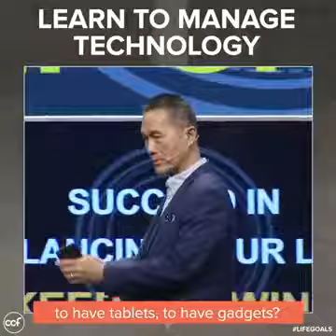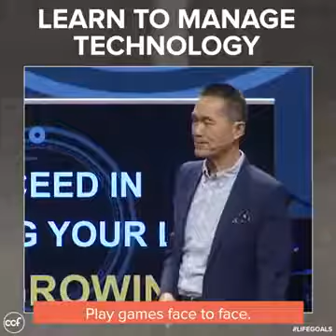Technology &Life&God- what are you doing?